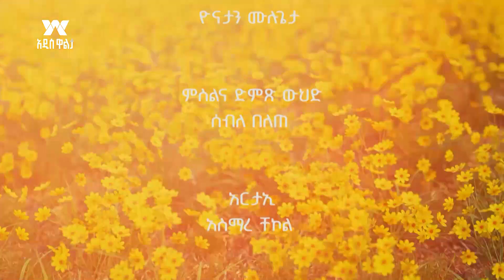የመንጌ የስደት ህይወት በዙምባቡዌ (ክፍል 3)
ይህ የዋልታ ቲቪ የመዝናኛ ቻናል ነው በቻናሉ አዝናኝ ጨዋታዎችና ጭውውቶች ባህላችንን የሚያስተዋውቁ ፕሮግራሞችንና የታዋቂ ሰዎች ኢንተርቪው ወደናንተ እናደርሳለን አዳዲስ ቪዲዮዎች ሲለቀቁ እንዳያመልጥዎ ሰብስክራይብ በማድረግና ለወዳጅ ዘመድዎ ሼር በማድረግ ያበረታቱን እናመሰግናለን።